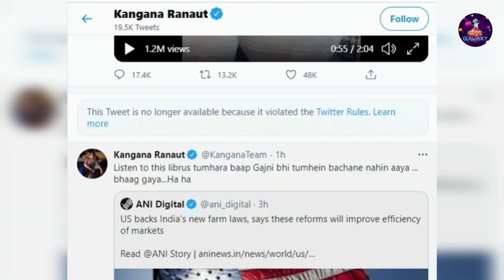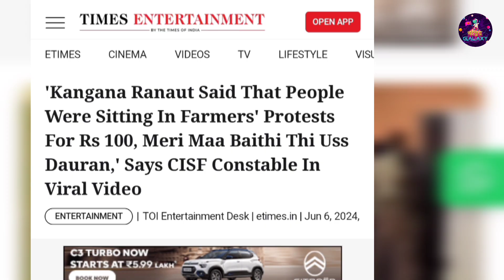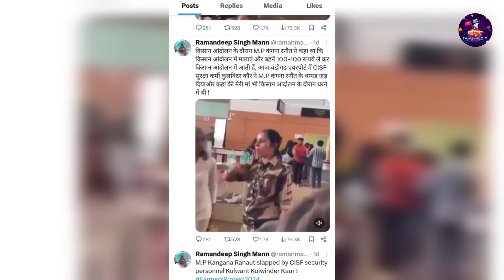কঙ্গনা রানাওয়াত কে CISF মহিলা মারলো থাপ্পড়|| Kangna ranawat thappar case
👔Hey hey friends thank you for scrolling down to the description section. First of all I would love to congratulate you for the decision that you have taken to change yourself. Believe me you are the gem of the universe. You have everything within yourself. You need not to look around for the inspiration. Your inspiration is present within you. What you have to do ? You just have to find it out again. It is only covered by dust. Just you need to sweep it of by your positive thoughts. Here we are with the stories with all the positive vives. Positive vives can be spread many ways . We have selected by the means of motivational_story telling in bengali_language . Like our grand mother and grand mother was used to tell in our childhood. Those stories are till in our mind with the positive out comes . They teaches us the morals and leanings by the stories.

👔Here in ours videos we are trying to add the values in your life. I am not the teacher to teach you. There are many things within you I want to learn from you. We are just documenting the learnings by the stories from all around the world.

👔The real life values can be documented by pen and papers but can not be pinned in our mind. But stories can do the miracle , can teach us the things in a never forgettable manner. The AIM of our channel is the same.

📖Little about the golper galaxy 📖
Our channel is all about the stories which brings the values and motivation in our life. These stories can be listened as audio story also . We have prepared these stories in such a way that can be considered as audio story and also with visuals.

📖Little about the story :আপনার সাথে আর খারাপ কিছুই ঘটবে না |Motivational Story in Bengali| Golper Galaxy |📖
👔This is the story of about a man and a goat shepherd. The man's meet an accident and then the poor shepherd offered the help. But the man denied . And the story goes on .

👔Do you ever feel like you can't control yourself when things go wrong? This story will encourage you to find the strength to overcome any obstacle and reach your goals. Watch and learn how to control yourself in bad time!

❤️1)howto stay_happy ?
❤️2)how to be always happy for what you have?
❤️3)How to control yourself in your low time?
❤️4)How to control_yourself in failure?
❤️5)How to control your mind?
❤️6)How to stay positive all the time?
❤️7)How to stay positive in your bad time?
❤️8)How to control yourself in your badtimes ?
❤️9)How to be self disciplined?
❤️10)How to control your mind?
❤️11) A never_forgettable story ?
❤️12) You will never underestimate yourself.
❤️13) You will be humble to all the people around you.
❤️14)Time can change the game . Today may not be your time but it is sure tomorrow will be your time.
❤️15) Every person is valuable
❤️16) Everyone is important
❤️17) Use less fellow may save your life. Be humble to every one
❤️18) A life_changing_motivational_video audio story
And many more learnings . the list will go on and on.

You can also check out other videos of our channel . A lot of learning is waiting for us let us learn together. Please shear with your family and friends if you like our videos. Let us spread the magic of positive stories. Let all be the part of positive vives. Let all together change the society . Let all the around us filled with positive vives.

Any Queries Contact @
👥FACE BOOK : S.P. Gorai